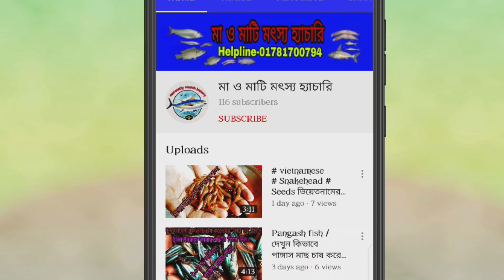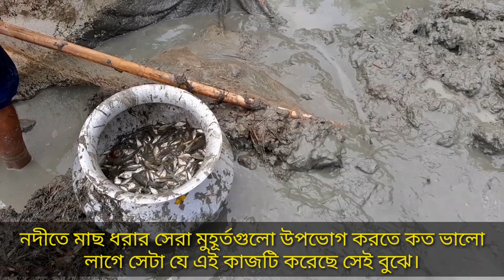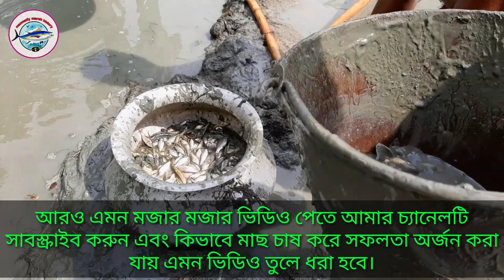নদী শুকিয়ে শৈল, বাইন, কৈ, পুটি, মাছ ধরার কৌশল | sole, baim, shing, koi, poti, fishing Catch।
নদী শুকিয়ে শৈল, বাইন, কৈ, পুটি, মাছ ধরা | sole, baim, shing, koi, poti, fishing Catch।

💌Unique fishing traps,In this video, Sole, Balim, koi poti and Iyer fishing techniques are shown Catch।🐟

🌿It is located in Trishal upojela of Mymensingh District 💯

🐟There are various types of fish like Sole, Shing, koi, Baim, Poti, Shoal, Shrimp, Kai, Tapila, Tengara, Taki, Eelish, Pabda, Magur etc. ⁉

🌿Thousands of fishermen make their livelihood here. There are different types of fishing. Such as nets, barashi, bass cages, tops, dams etc. This bill is not only famous for fishing but it is also beautiful in nature. 💯

🌾Surrounded by it is a wide hawk, green fields, crop fields that look very nice.🌿

💒The water in this River took 24 hours to clean. After about 5 hours the fish were caught and sold in the market.⁉

🌿Follow "Maomati" in Social Account:💌